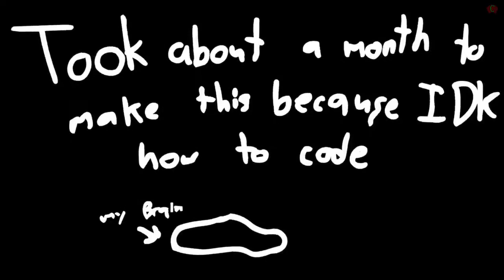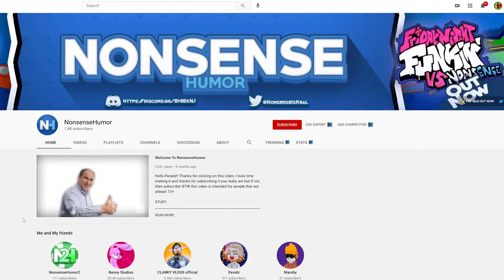FNF vs Nosense şarkısı